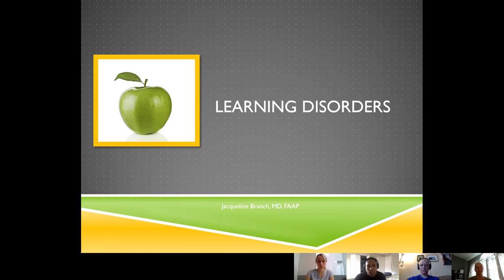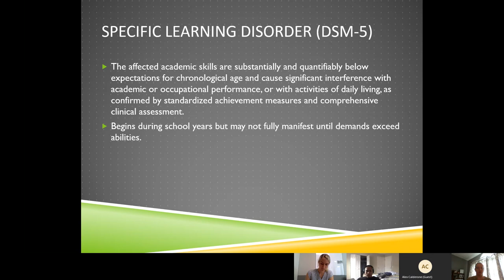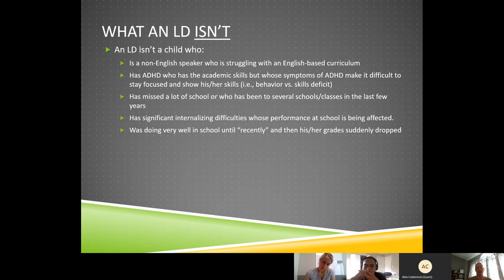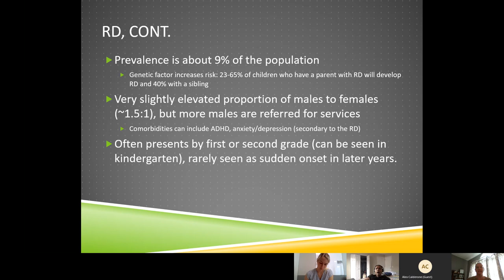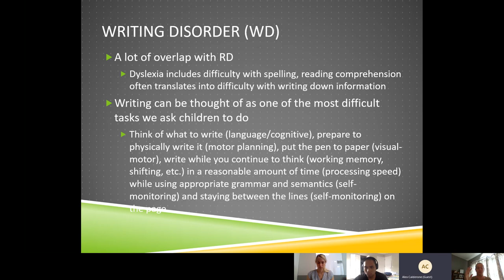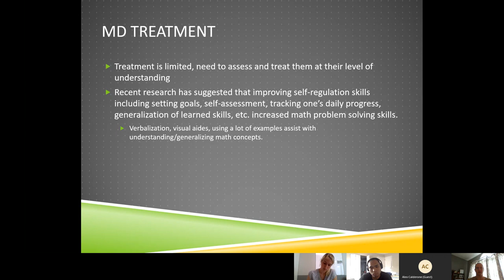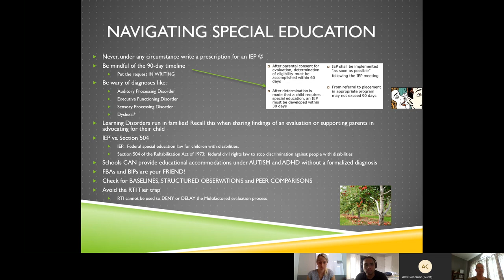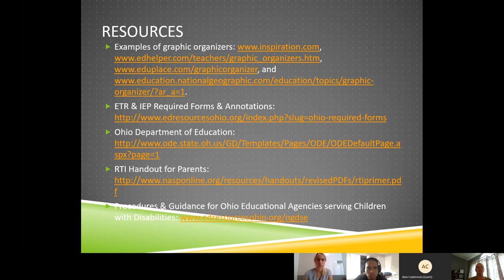Learning Disabilities Lecture from Dr. Jackie Branch